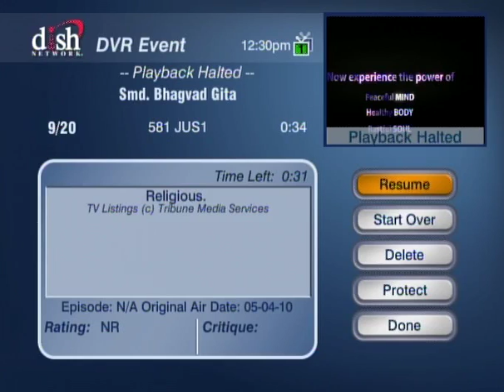HH Sankhya Swami Maharaja 13H Smd Bhagavad Gita [Gyaan]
This is a Spiritual video, on behalf of Smd Bhagavad Gita servant of servants HDG Sankhya Swami speaks but of course very good for health , mind and intelligence. please watch. jai gopal.